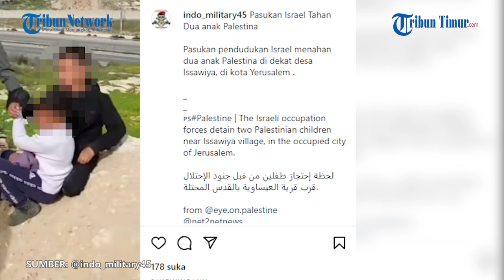Histerisnya Dua Anak Laki laki ini Saat Tangannya Digenggam Pasukan Israel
TRIBUN-TIMUR.COM- Beredar video memperlihatkan dua anak laki-laki Palestina yang menangis histeris di sebuah tempat.

Bukan tanpa sebab, namun kedua anak itu diamankan oleh prajurit Israel.

Dalam video yang diunggah akun Instagram @indo.millitary, Selasa (9/3/2022), tangan kedua anak itu dipegang oleh satu prajurit berseragam tentara Israel.

Nampak, prajurit itu berbicara dengan seseorang.

Sedangkan, kedua anak itu histeris menangis sembari mengucapkan pula beberapa kata.

Disebutkan pada keterangan unggahan pasukan pendudukan Israel menahan dua anak Palestina di dekat desa Issawiya, di kota Yerusalem .

Tak disebutkan, alasan ditahannya kedua anak tersebut.

Narator video: Ilul

(TRIBUN-TIMUR.COM)